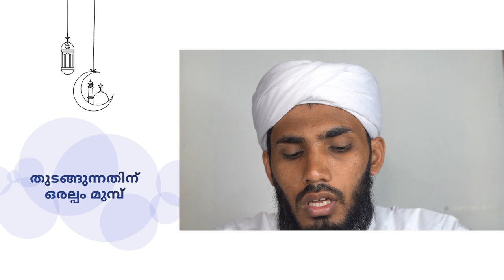ഏതൊക്കെ തരം സുന്നത്ത് നമസ്ക്കാരങ്ങളുണ്ട് | RAMADAN SPEECH MALAYALAM | JAHFAR SHAMIL IRFANI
Welcome to MSI Islamic Speech Channel You Tube Channel

|| ANTI-PIRACY WARNING ||

*COPYRIGHT PROTECTED*